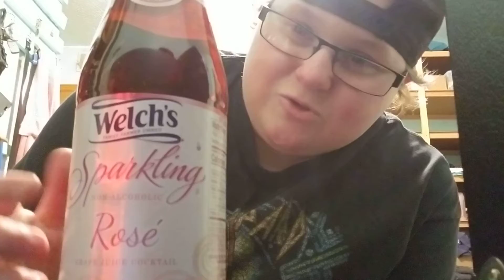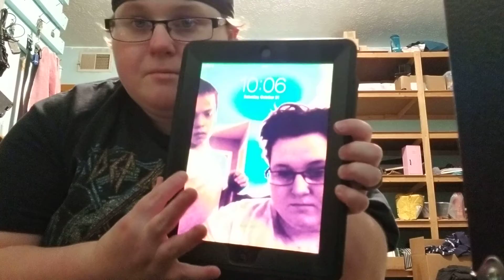Trying Dunk A Roos for the first time ever